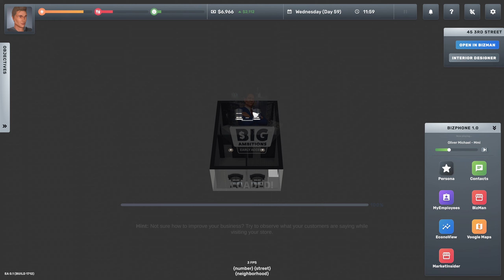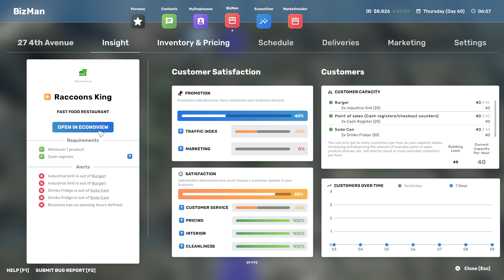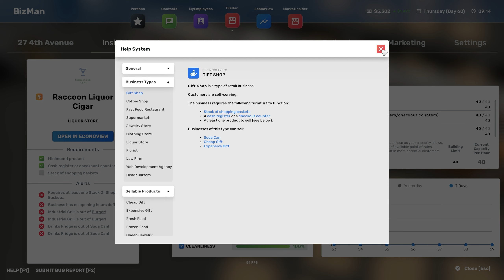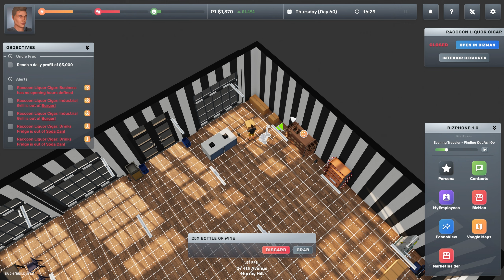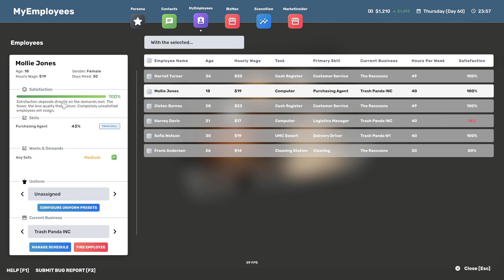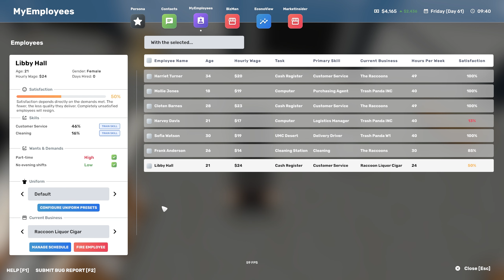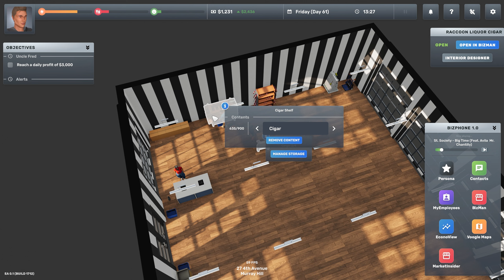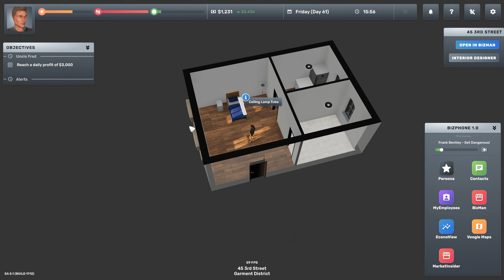Big Ambitions: Out of negative balance ! Is a Liquor store what i need? - Part 12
Welcome to Big Ambitions, a revolutionary role-playing business sim game where you can become the biggest and most successful entrepreneur in New York City! Join me as I explore this virtual world of opportunities, challenges and risks. I will start from scratch and try to build my own empire of small businesses or huge corporations. Will I make it to the top or go bankrupt?